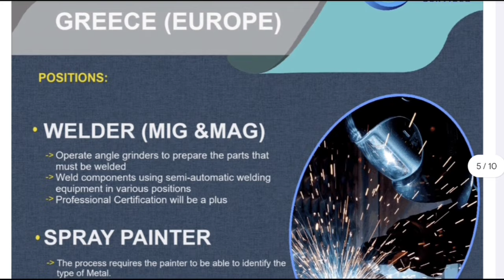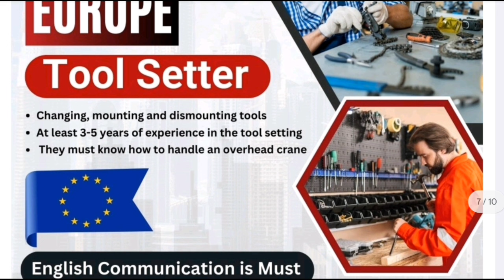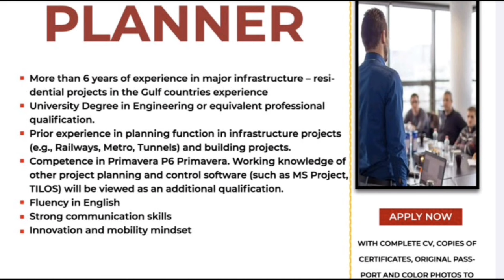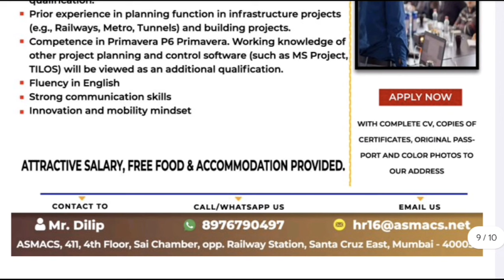CV Selection Jobs For Europe | Unskilled Jobs For Europe | Driver For Europe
Free Recruitment Jobs For Europe
Europe Jobs 2024
Please Follow all my links

Europe kaise jaye
new requirements for Europe